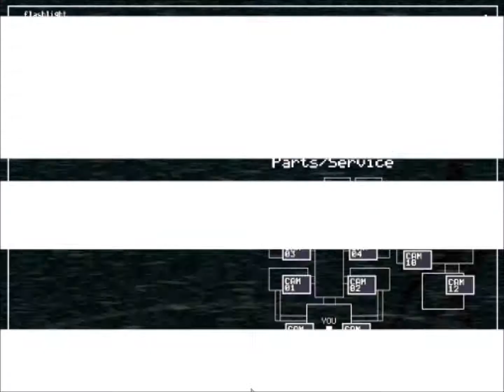Five Nights At Freddys 2 Night 1 Welcome back!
Hey Guys PCGamingLords here and today welcome back to another video. I Hope you enjoyed it because i had a lot of fun making these video for some great people who loved and care for what i do. If you would like please leave a rating or anything you think this video deserves. I will see you spuds in the next video.
Skype: Just Add PCGamingLords

Thanks for watching hope you enjoy this video a rating would be very helpful for our future so be sure to drop a sub like comment anything you want and as always Peace Out Spuds